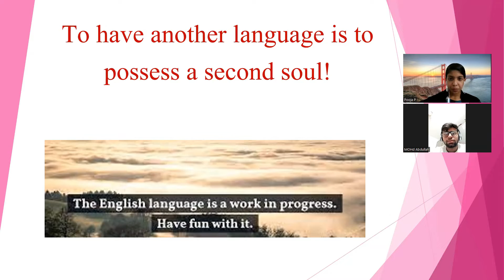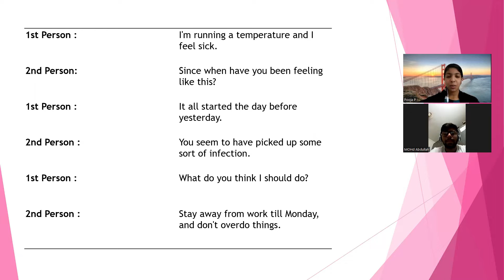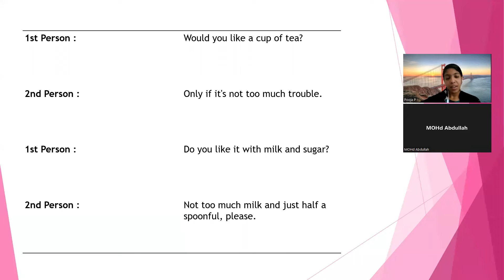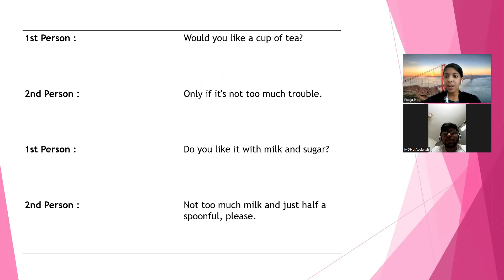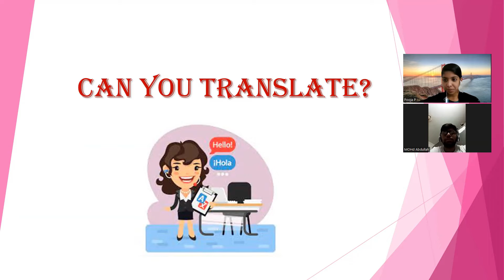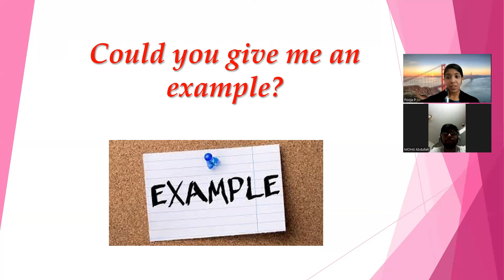English Coaching #2 Hindi to English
Pooja Coaching Abdullah to speak in English